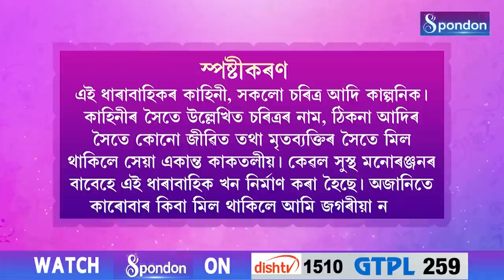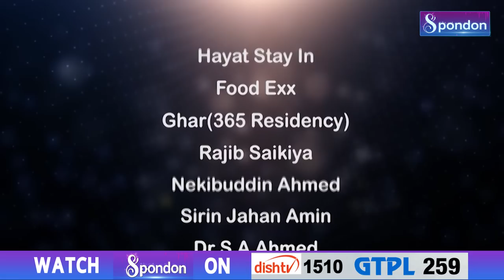RAJNITI | EPISODE 3 | SPONDON TV